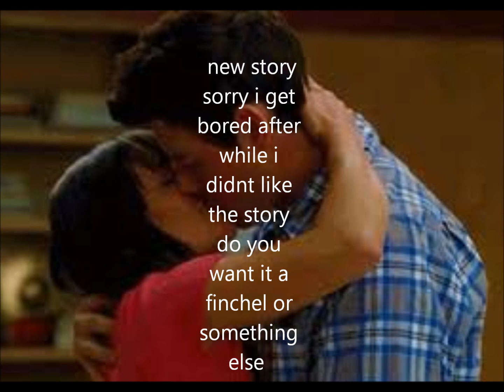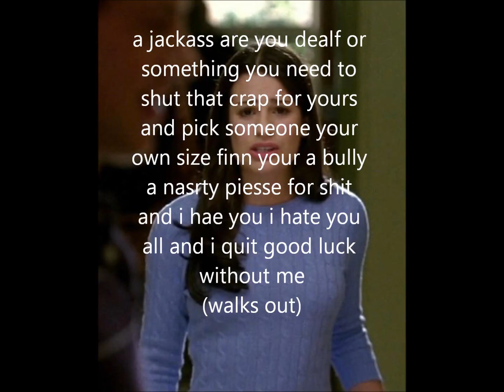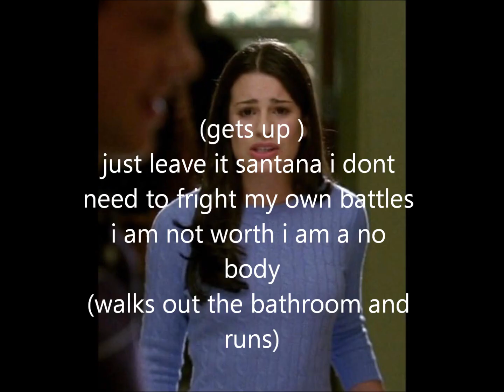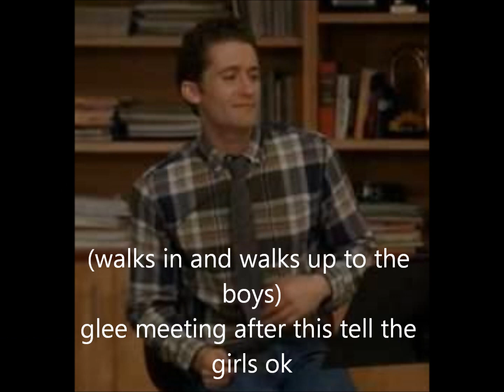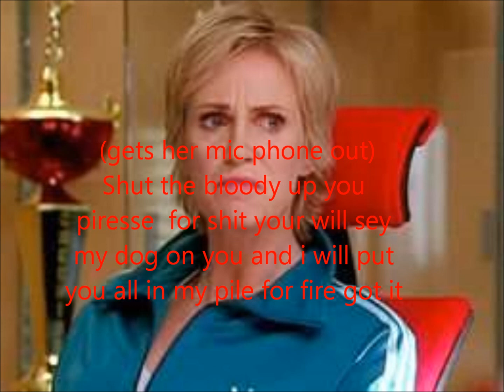who that girl 1/12 part 1